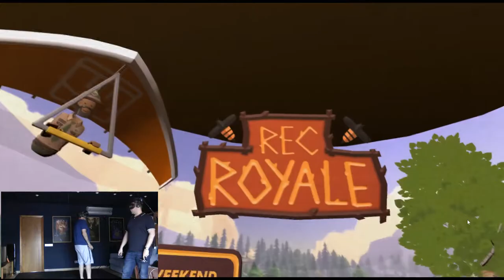REC ROOM BIS A BIS COMPARTIENDO ROOM SCALE !!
Jugamos una partidita al juego de realidad virtual rec room compartiendo room scale. espalda con espalda. Con las samsung odyssey y las htc vive.